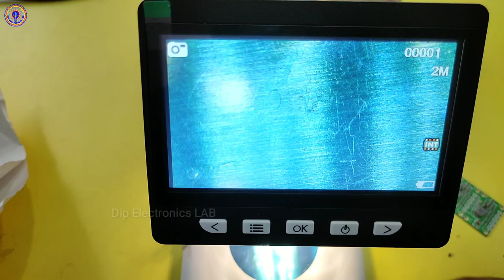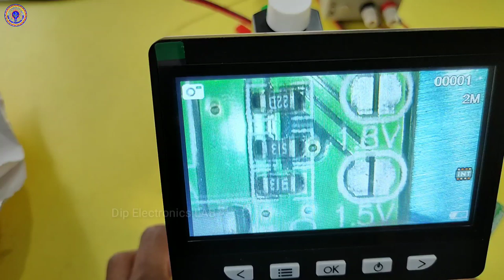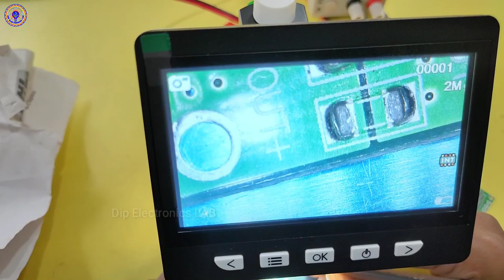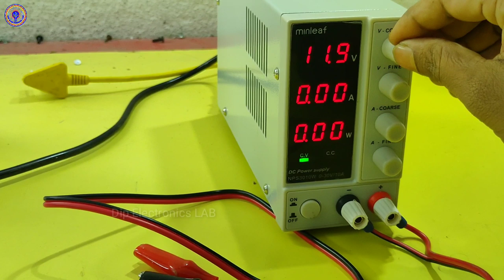Mini buck convert with multi value voltage output analyse DSO198-61E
In this video I'm going to experiment on mini buck converter for want to know how many different types of voltage value we get from this DSO198-61E buck converter.

Request topic:
voltage converter,
dc to dc voltage converter,
mini buck convert,
experiment on buck converter,
different values output buck converter,
best buck converter,
lcd led to parts,
tv parts,